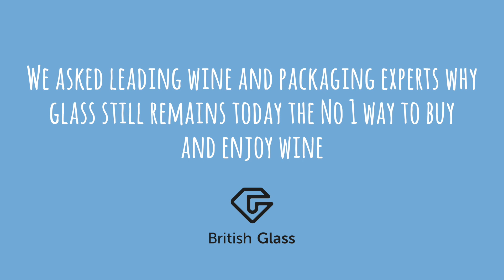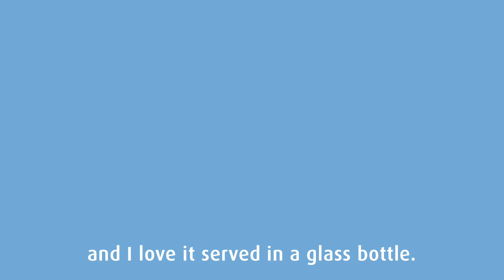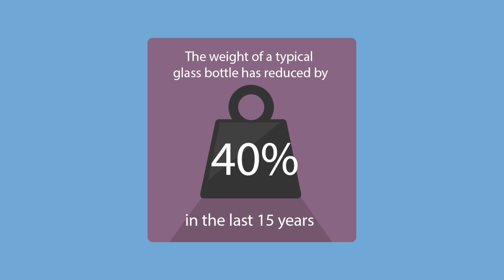Experts Olly Smith, Lucy Siegle & Jamie Goode on why wine is best in glass bottles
Join Saturday Kitchen’s Olly Smith, Dr Jamie Goode from wineanorak.com and eco-journalist and broadcaster Lucy Siegle to find out why you should still be buying your wine in glass bottles.

See Jamie’s blog for more reasons why you should buy your wine in glass

Glass is endlessly recyclable, made from natural ingredients, and makes everything taste better. Visit the Friends of Glass social media channels for even more on the brilliant benefits of glass: